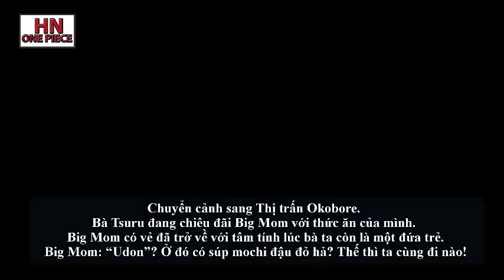Nội Dung One Piece Chapter 933. komurasaki trả giá.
Và đừng quên share để mọi người cùng xem nhé. Ủng hộ kênh tại đây :